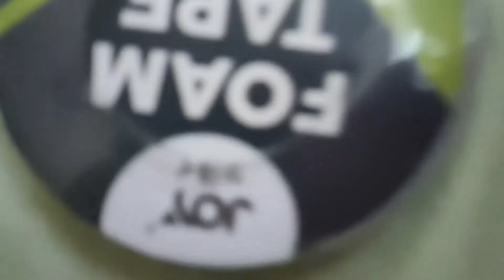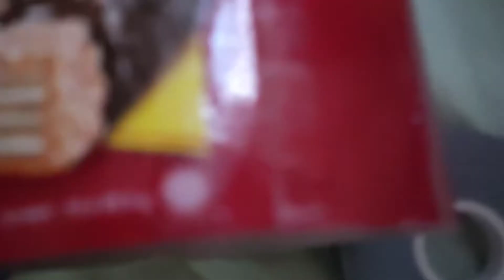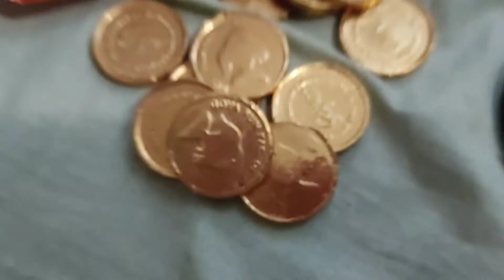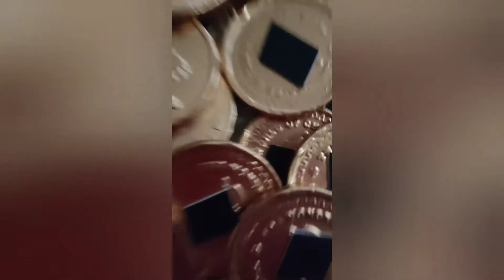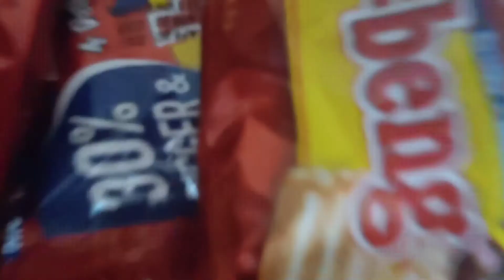How to make DIY DOLL CAKE SURPRICE | EGG SURPRISE